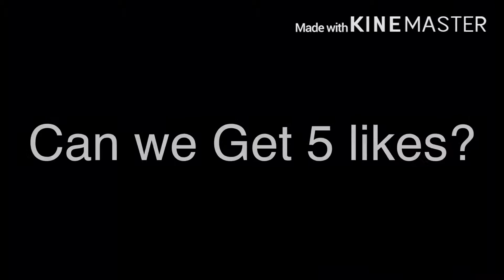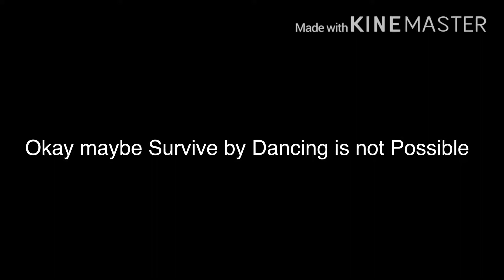Roblox Natural Disaster Survival Funny Moment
The First Official Funny Moment Of Roblox